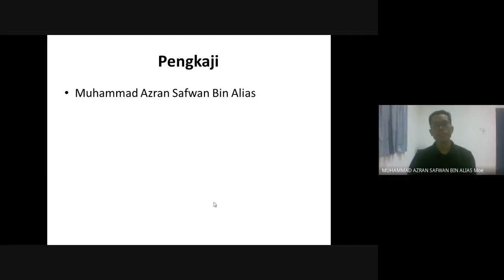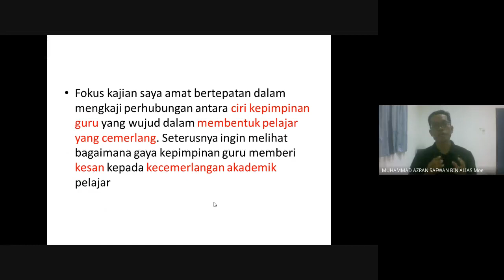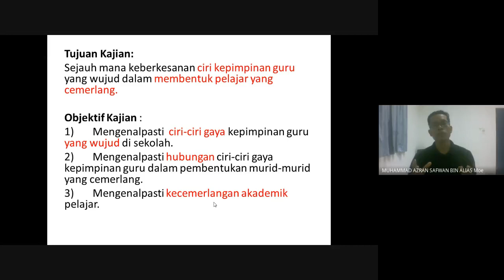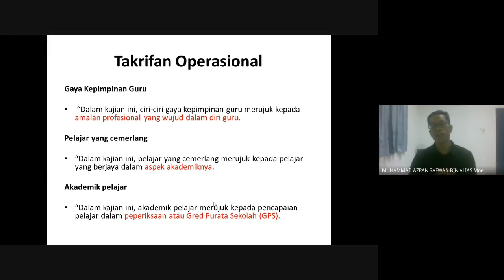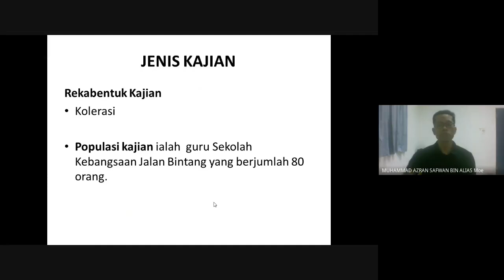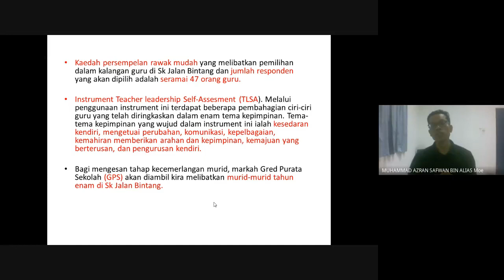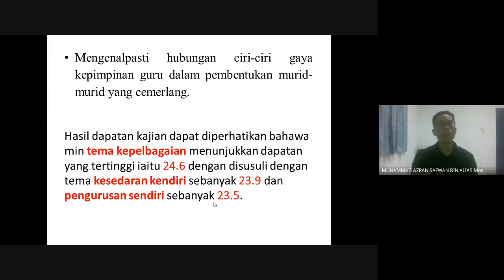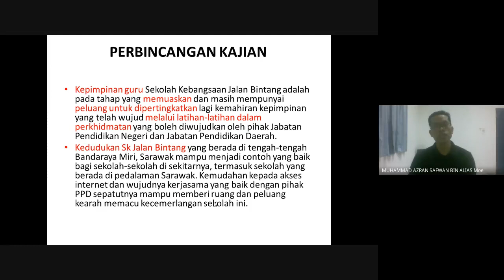CIRI KEPIMPINAN GURU YANG WUJUD DALAM MEMBENTUK PELAJAR YANG CEMERLANG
e-Kolokium Peringkat Kebangsaan 2020, Pejabat pendidikan Daerah Miri Innovate to Inspire, 1-2 Disember 2020

63. MOHAMMAD AZRAN SAFWAN BIN ALIAS
SK JALAN BINTANG, MIRI
Tajuk Kajian:
Bidang: KEPIMPINAN